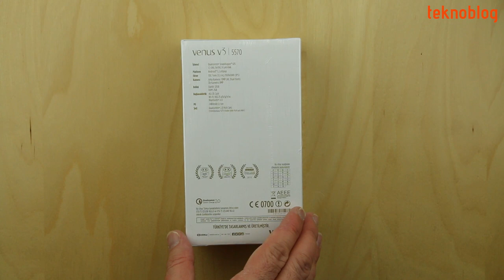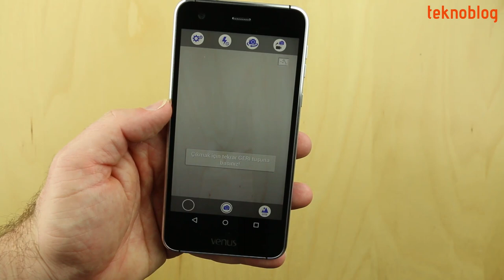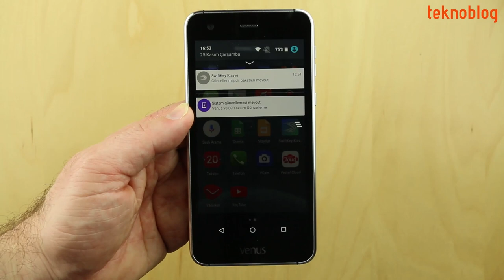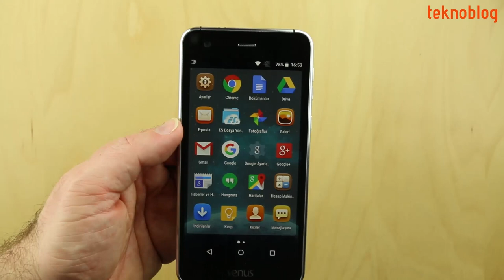Vestel Venus V3 Kutu Açılımı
Vestel Venus V3 ailesinin üst sınıf üyesi 5570 test merkezimize ulaştı. Bu Android telefonunun detaylı incelemesi çok yakında Teknoblog'da olacak. Öncesinde kutu açılımı...